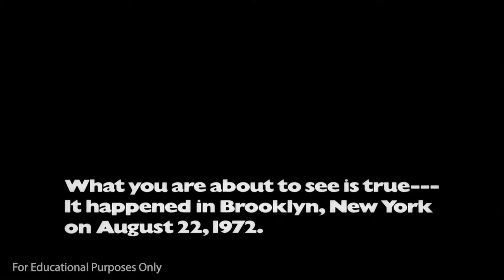Dog Day Afternoon Trailer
Educational Assignment for Com 257